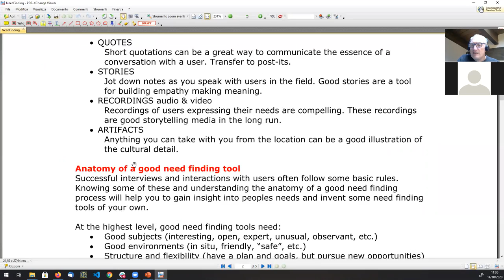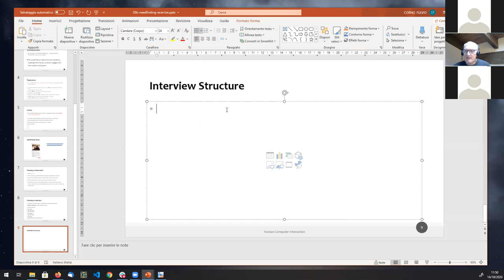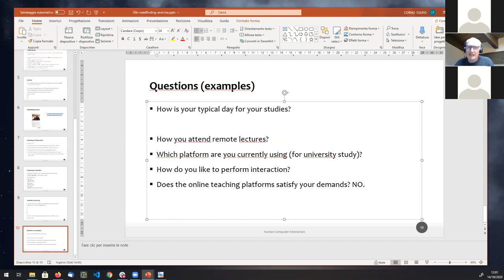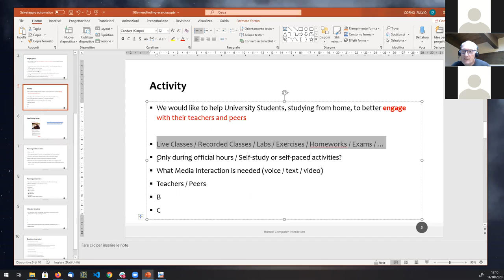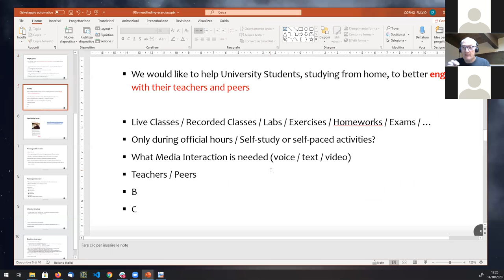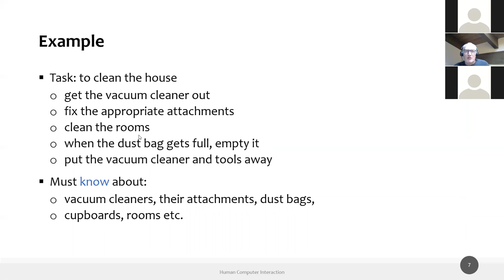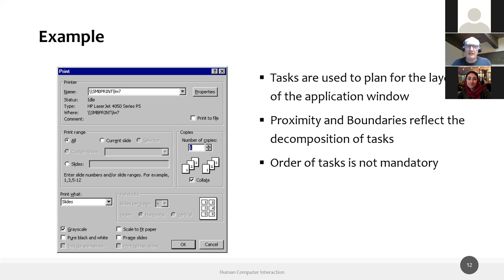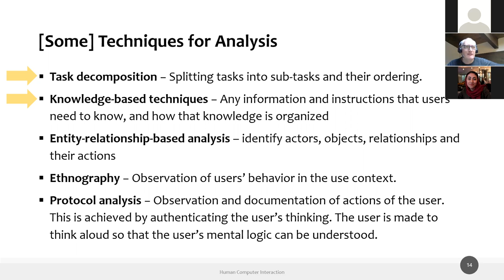HCI2020-L06: Needfinding Exercise (2). Task Analysis.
Lecture 06, date 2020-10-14: Needfinding Exercise (2). Task Analysis.